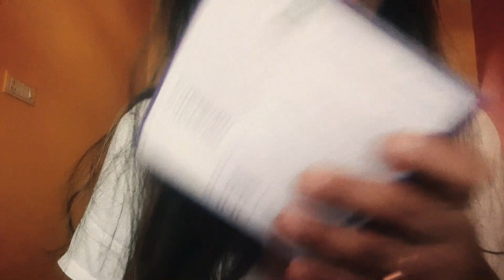ASMR | The ULTIMATE Trigger Assortment For Tingles🤤🤤-Part 1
Here is another video of trigger assortment.Lets see if these random triggers gives you ultimate tingles and relaxation☺☺.Do share your feedback in comments below and also tell want triggers yoy want me to for you .